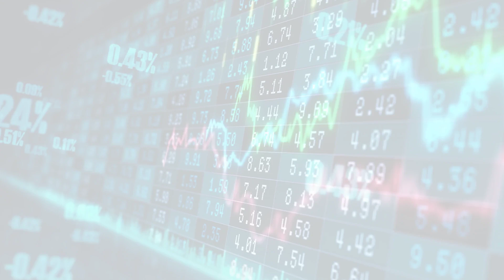MarketWatchLists: EnergyEquipment Update for Tuesday, July 18, 2023, 17:05 EST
MarketWatchlists Energy Equipment Watchlist.

Watchlist Companies:
- Enerflex (EFXT) USD 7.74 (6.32%)
- Antero Resources (AR) USD 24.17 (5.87%)
- NexTier Oilfield (NEX) USD 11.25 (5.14%)
- Forum Energy Technologies (FET) USD 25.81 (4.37%)
- Expro Group (XPRO) USD 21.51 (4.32%)
- ProPetro (PUMP) USD 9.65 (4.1%)
- RPC (RES) USD 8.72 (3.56%)
- Liberty Energy (LBRT) USD 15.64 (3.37%)
- NCS Multistage (NCSM) USD 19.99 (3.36%)
- NOW Inc (DNOW) USD 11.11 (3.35%)
- Dril Quip (DRQ) USD 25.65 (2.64%)
- KLX Energy Services (KLXE) USD 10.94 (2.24%)
- Helix Energy Solutions (HLX) USD 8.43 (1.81%)
- Dorchester Minerals (DMLP) USD 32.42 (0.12%)
- Ranger Energy Services (RNGR) USD 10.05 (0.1%)
- National Energy Services Reunited (NESR) USD 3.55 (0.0%)
- Delek Logistics Partners (DKL) USD 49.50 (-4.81%)

About:
MarketWatchLists is a service provided by Praefidi.